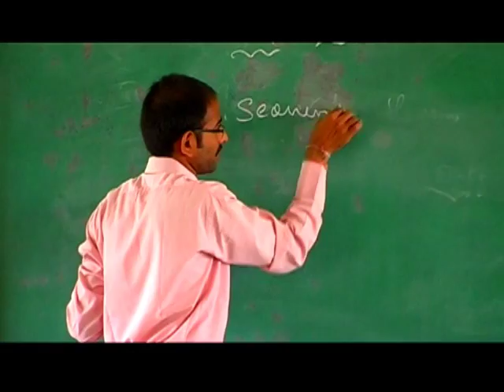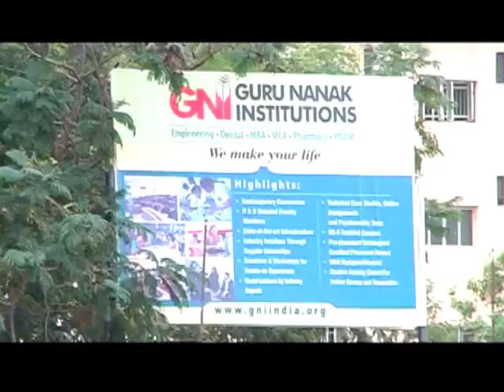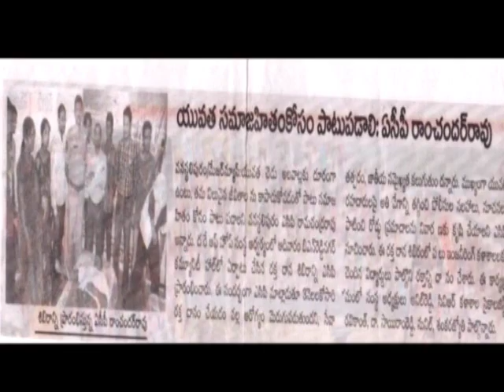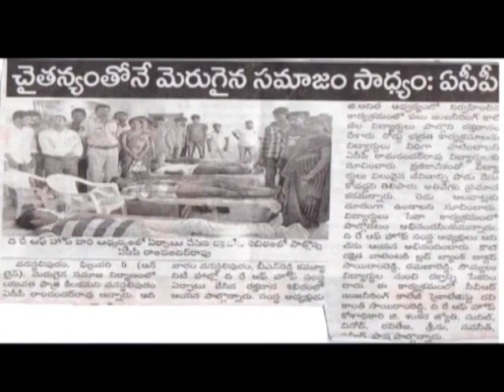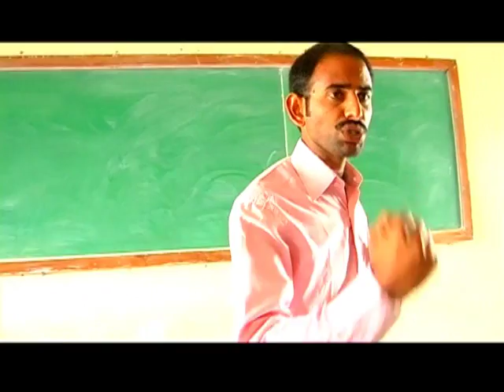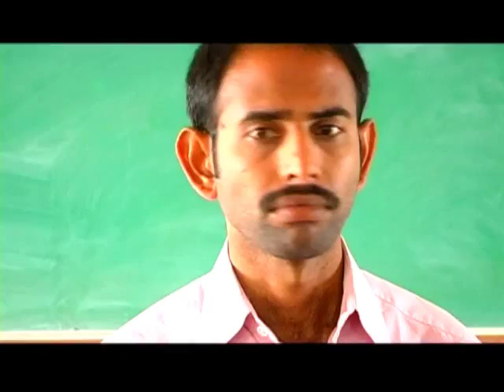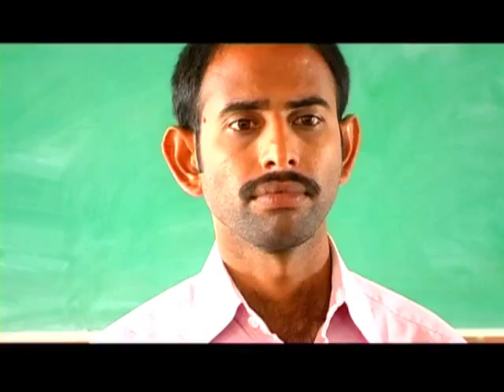the destination mixed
Support the  ray of hope show your humanity